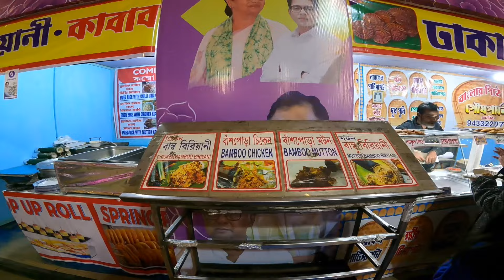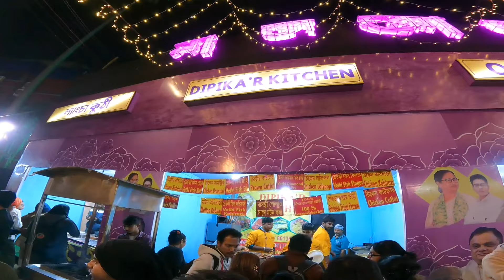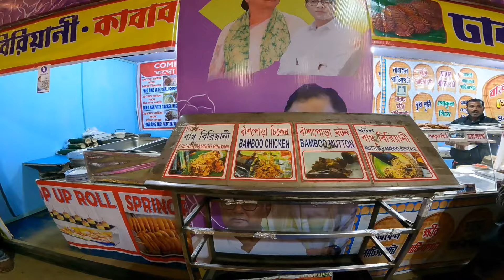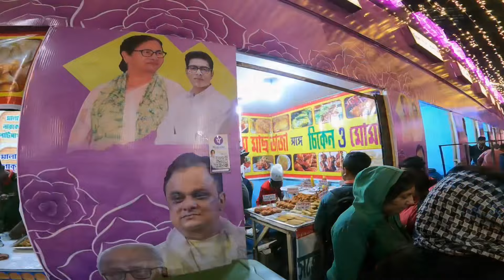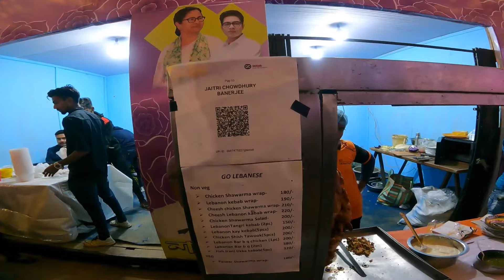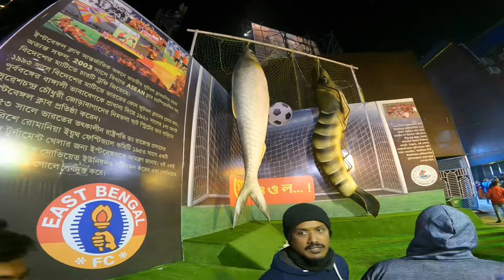শুরু হয়ে গেল নালেঝোলে খাদ্যমেলা বিনামূল্যে রসগোল্লা সবারজন্য | DUMDUM FOOD FESTIVAL NALE JHOLE 2024